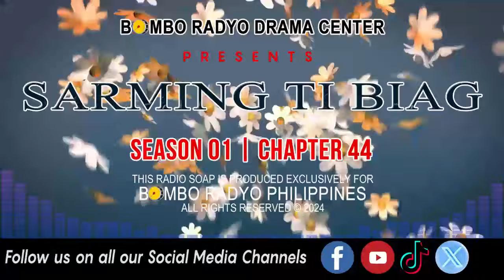Sarming Ti Biag - Season 01 | Chapter 44